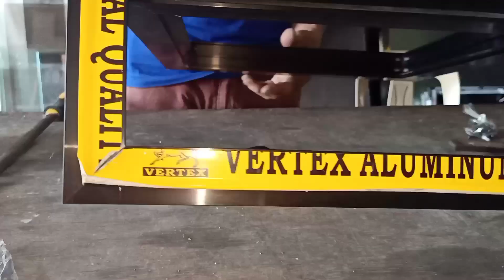awning-window 38series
awning window with 38 series section